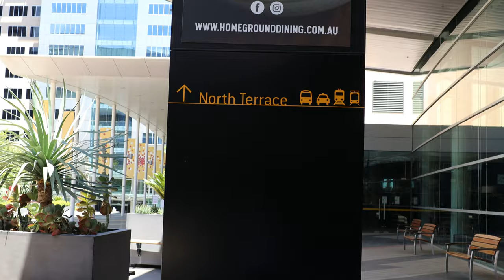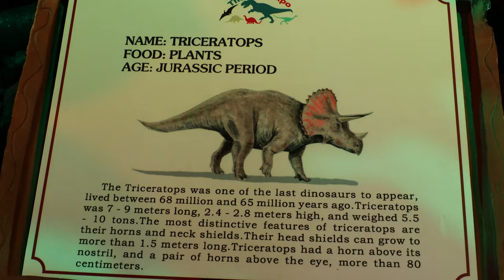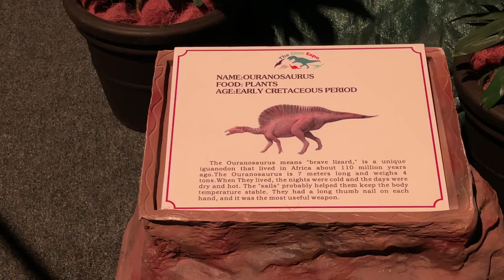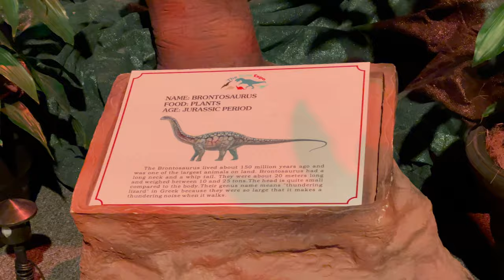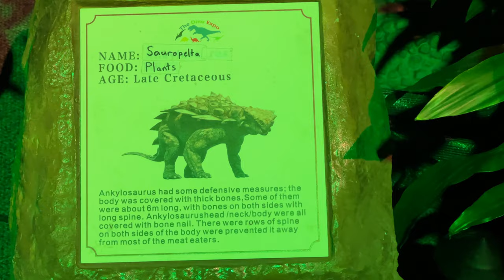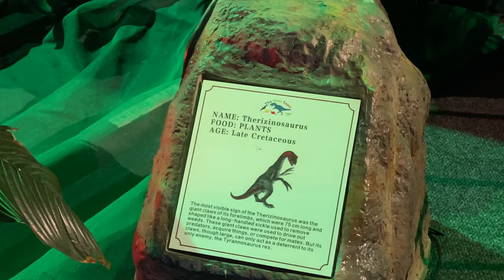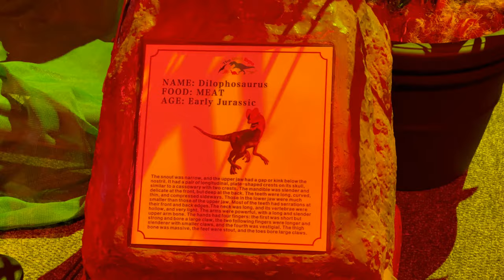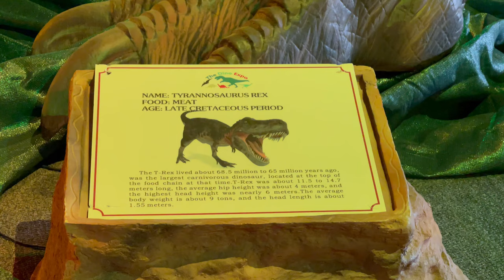🦖🦕DINOSAURS WORLD!🦕🦖 | NEW 🍎 iPHONE 12 Pro Max CAMERA TEST | ADELAIDE CONVENTION CENTRE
Dinosaur World Giant Life Size Dinosaurs Jurassic Theme Park with Family Fun Activities & Kids Toys

Dinosaur World, a family fun Jurassic theme park with life size Dinosaurs and activities for kids! At the park, they check out T-Rex, Velociraptors and other Dinos

All dinosaurs including Deluxe Edition dinosaurs.
TERRIFYING CREATURES AROUND EVERY CORNER
Sizes of T-Rex, Spinosaurus, Giganotosaurus, Ceratosaurus & Spinosaurus roar are updated.

DinoWorld

In this video, I take a trip to the Adelaide Convention where Dino World is located! I show you everything you can do in there!

Trip to Dino world 2021 at Adelaide Convention Centre
Every dinosaur/prehistoric creature/hybrid that is seen in the Jurassic Park/Jurassic World film series,

 Testing out the new iPhone 12 Pro Max. My first impressions and Hands on.
Comparing 4K/8K, HDR with Dolby Vision, primary, ultrawide, zoom and selfie cameras, auto-focus, Portrait Mode and stereo audio of the iPhone 12 Pro Max for video and photos with sample shots indoors, outdoors and in low-light.

ADELAIDE CONVENTION CENTRE
With a total of 15,000 square metres of space the Adelaide Convention Centre now incorporates 9 halls, and 26 meeting rooms, they can cater to all types of conferences, functions and events.
Centrally located in Adelaide’s CBD, the centre is within walking distance to the new medical precinct, the casino, accommodation and shopping.